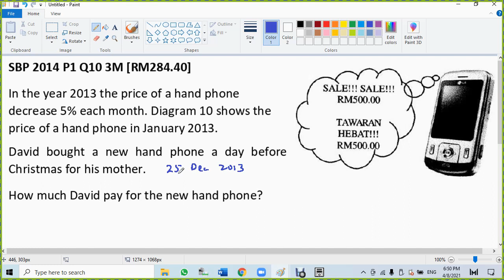F4 C5 SBP 2014 P1 Q10